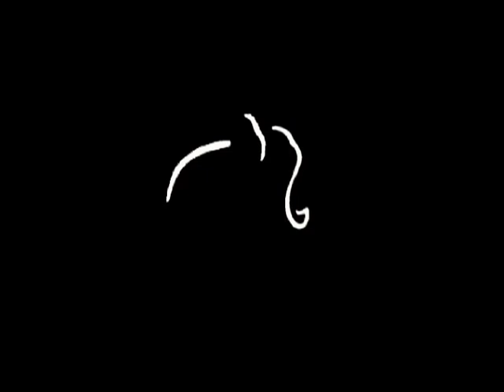Pt. Sankha Chatterjee Tabla 1